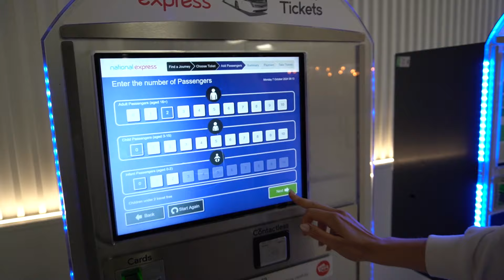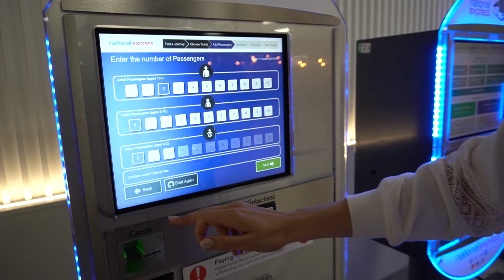NASZA PODRÓŻ DO LONDYNU ZAMIENIŁA SIĘ W KOSZMAR!